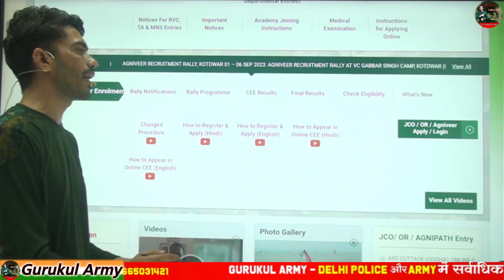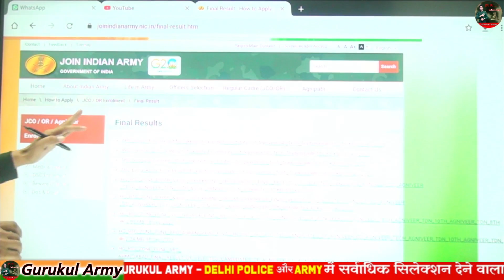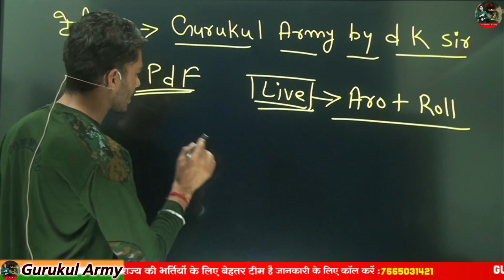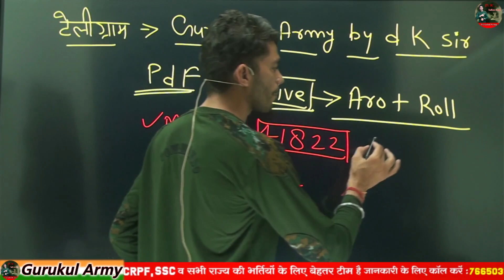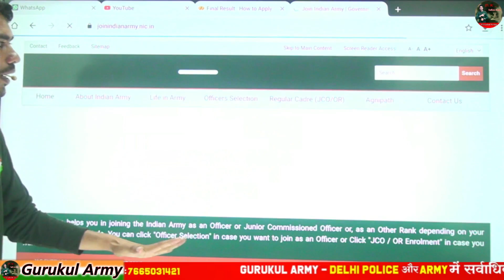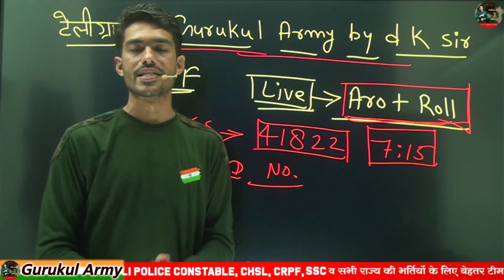GOOD NEWS🥰 ARMY FINAL RESULT OUT 2023 | ZRO LAKHNOW ARMY RESULT OUT | लखनऊ आर्मी रिजल्ट 2023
GOOD NEWS🥰  ARMY FINAL RESULT 2023 | ARO   ARMY FINAL RESULT 2023
GOOD NEWS🥰 ARMY FINAL RESULT 2023 | आर्मी फाइनल रिजल्ट 2023

🛑 बड़ी खुशखबरी Army Final Result 2023 जारी || अब किस ARO का  फाइनल रिजल्ट 2023 आया ?

🛑बड़ी खुशखबरी Army Final Result 2023 जारी | आज  aro का  फाइनल रिजल्ट 2023 आया | army फ़ाइनल रिजल्ट

army की  फाइनल मैरिट कैसे बनती है ??
agniveer army final result 2023 ||
army final cut off 2023
all aro final cut off 2023
army agniveer ka final result kb aayega
army result date out
Army Agniveer Final Result कब आ रहा है? | Final Cutoff क्या रहेगी ? | वैकेंसी कितनी आयेगा ?, army study, army agnivver

army  final medical  list out
army final merit list kb aayegi
all zro final cut off

document 2023 indian
Army GD Sample Paper 2023,army gd original paper,gd practice paper by Biju air,army gd top most important question,army paper kesa aata hai,gd question paper,army study live classes

jai hind